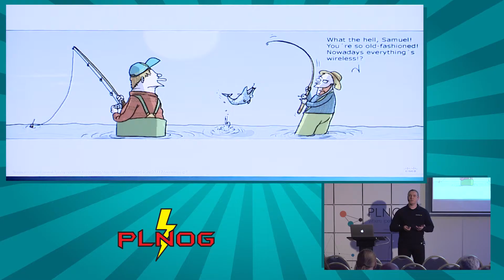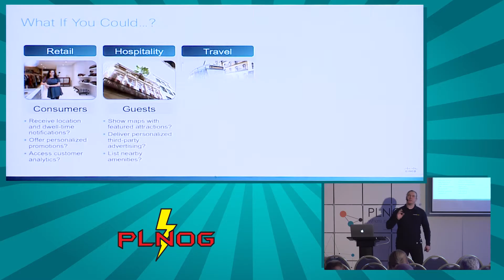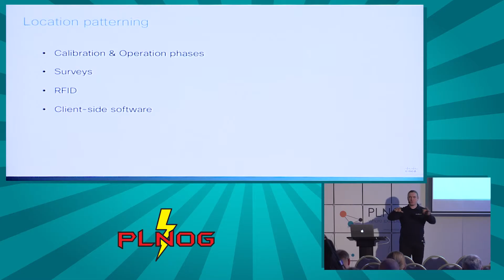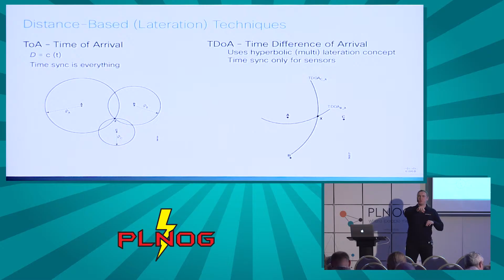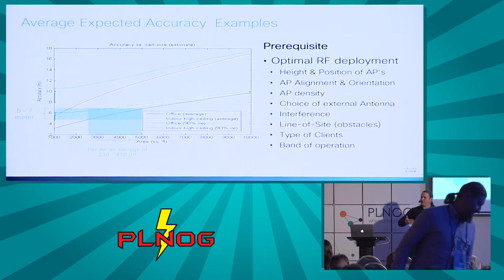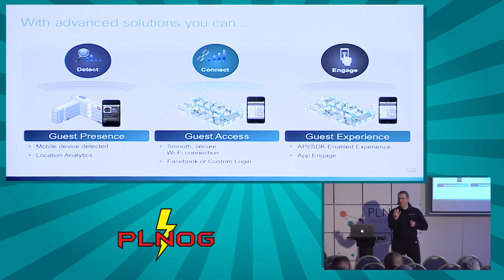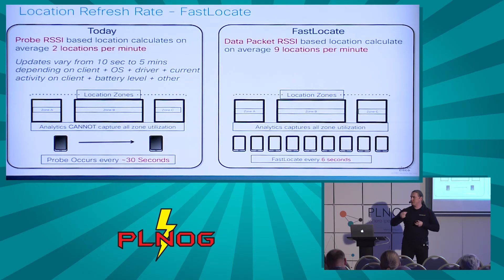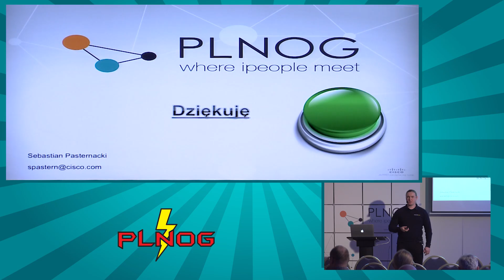PLNOG15 - Find the location of your superhero with 802.11 (Sebastian Pasternacki)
Practically every day we use 802.11 wireless networks as an access technology to our corporate resources or the Internet. We consider availability of 802.11 network as something obvious, expecting connectivity wherever we appear, however increasingly we also think about how you would use such a network further by controlling the location of important items, raising security level of our infrastructure or with the appropriate analytics adding value to our business. If you are curious how the location-based services in 802.11 networks work, how you can increase the precision of identifying the location of the object and what are the possibilities of using such services based on real-life examples, this session is for you. PS Session significantly helps in identifying location of Our favourite Superhero :)